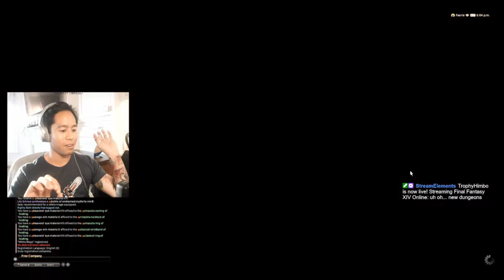WHM chronicles 3: BLASTED in Alzadaal's Legacy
First time FFXIV: Alzadaal's Legacy.  Come join a white mage on his treasure hunt!  This dungeon was super fun.

Twitch - streaming Wednesdays and Fridays 5:30/6pm EST.